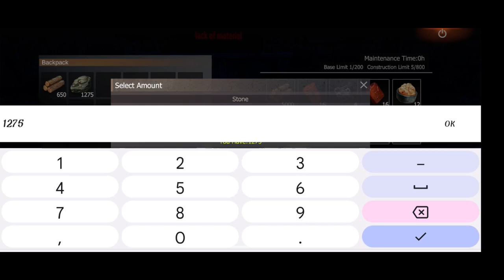Solo Bloody Journey My New I'd || Last Island Of Rules Survival || With Song.